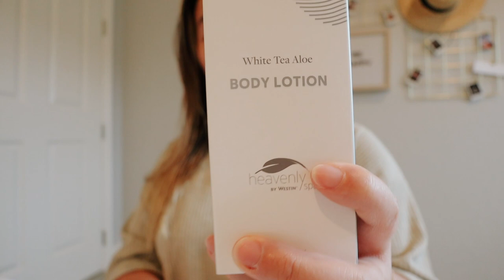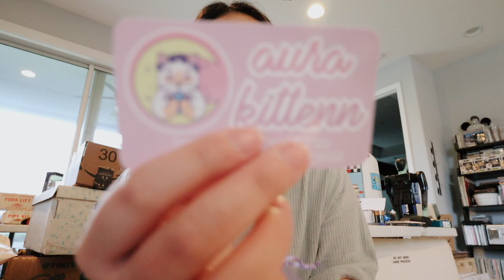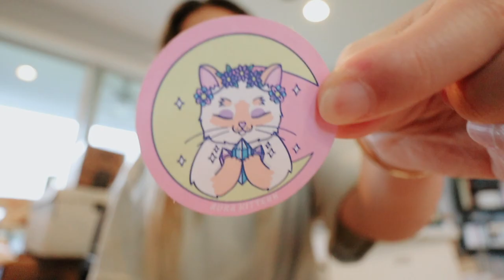my first OrangeTheory class, mom gets COVID vaccine + mom gets luca & grae curvy collection outfit!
This was a fun vlog filled with many activities! First off I have my very first OrangeTheory class. I talk about my first impression and what it was like and show you some exercises I did. I also forgot to mention, I really liked the monitor they hook you up to so you can track your progress. Overall I had a great time at OrangeTheory fitness. Second, my mom got her first round of the COVID vaccine! She was so happy to get the COVID vaccine. Third, my other mom got a luca and grae piece! She had outfit envy so decided to get something from the luca and grae curvy collection.

Alex Jayne
3050 Dyer Blvd.